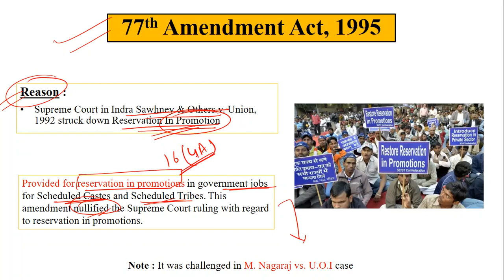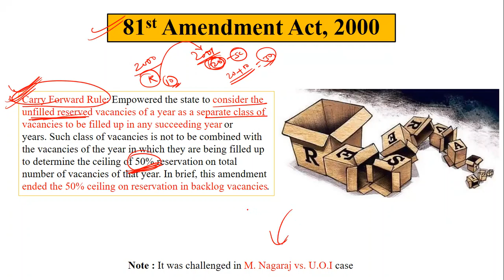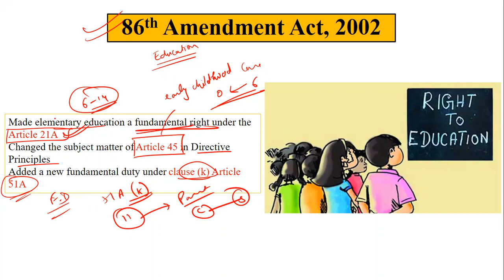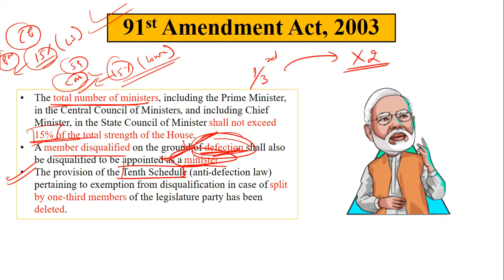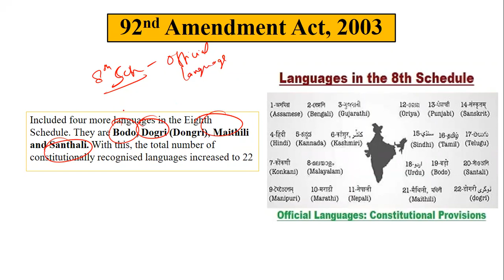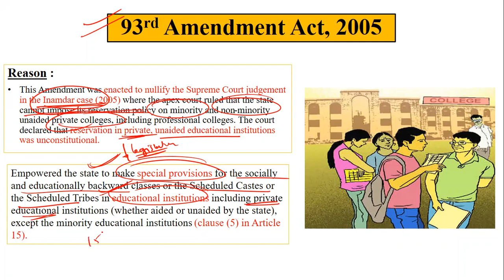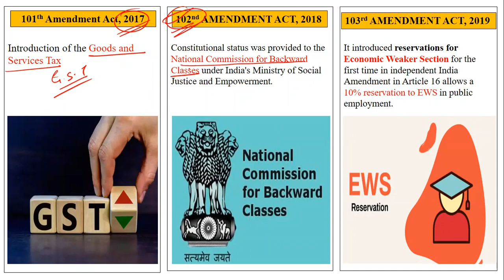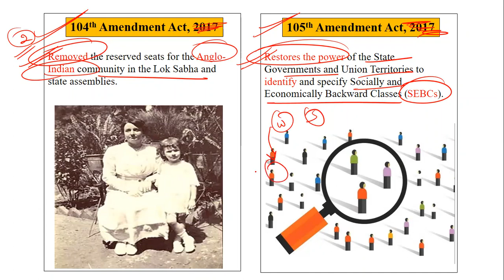Part 3 || Important Amendments of Indian Constitution || Major Amendments of Indian Constitution